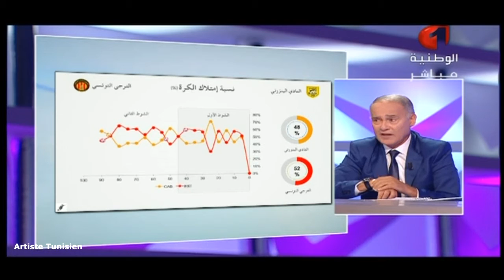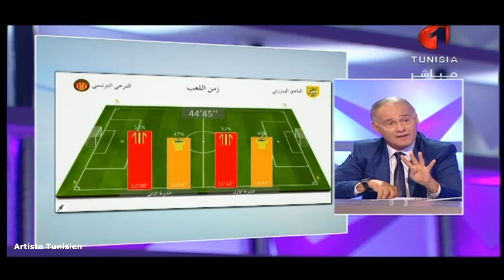DS Club Athlétique Bizertin 1-3 Espérance Sportive de Tunis 07-11-2015 CAB vs EST